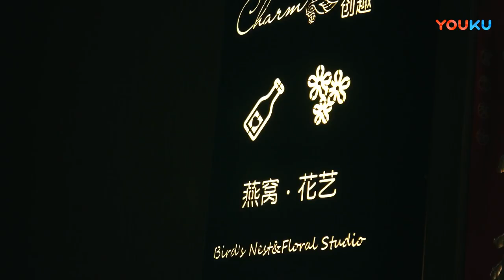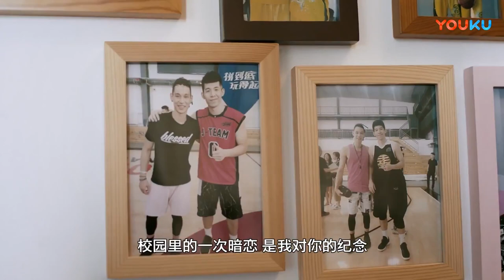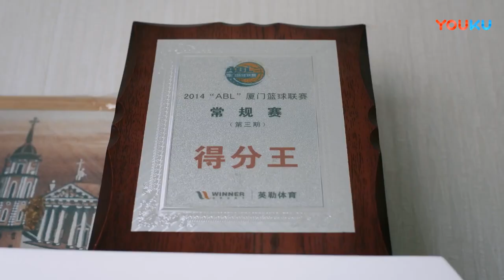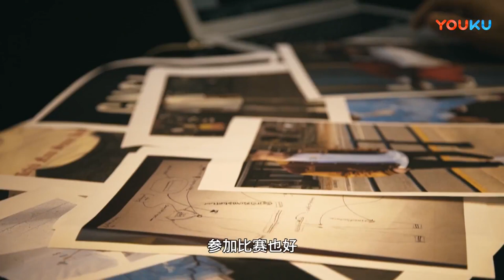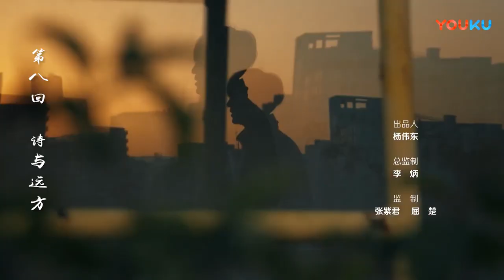【灌篮吧！兄弟 Slam Dunk! My Bro】EP7 多元 “斜杠青年”的多重身份大PK | 优酷纪实 YOUKU DOCUMENTARY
【灌篮吧！兄弟 Slam Dunk! My Bro】《灌篮吧！兄弟》是一部以篮球为切入点，讲述青春故事的群像式纪录片。从球员们参加《这！就是灌篮》的背景出发，跟随他们回到初识篮球的地方。在综艺节目的高光时刻外，以更全面的视角展现他们的真实生活。在青春的球场上，载着热情与梦想起飞。灌篮吧！兄弟。